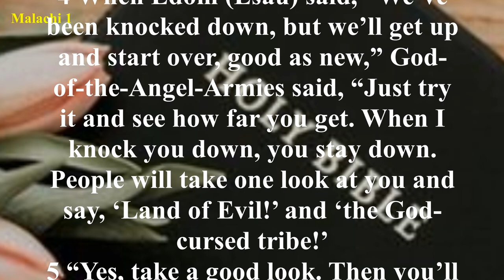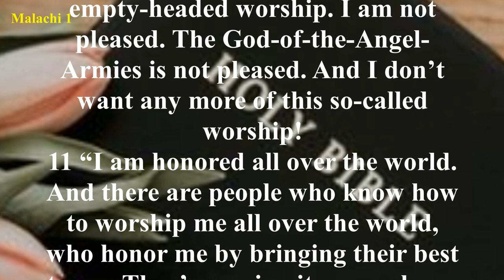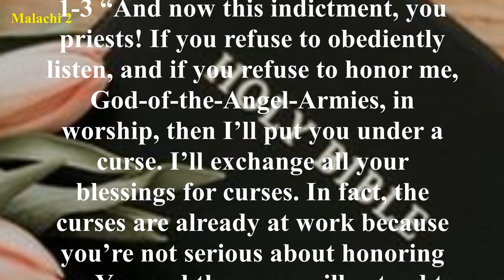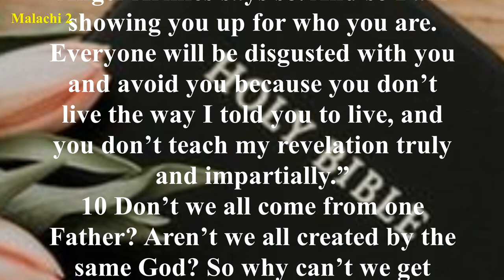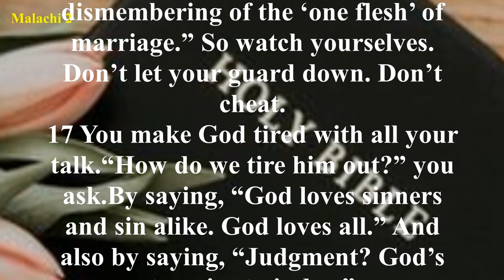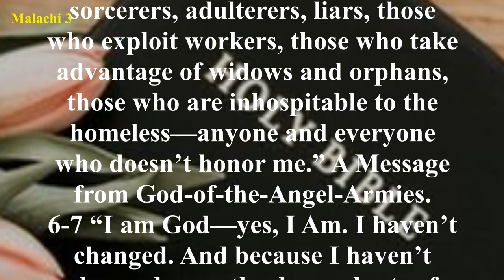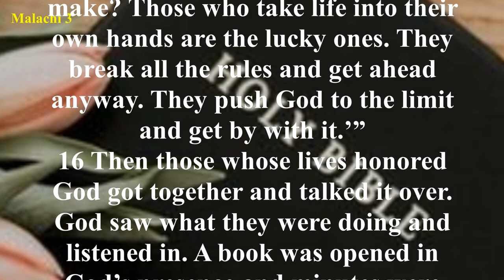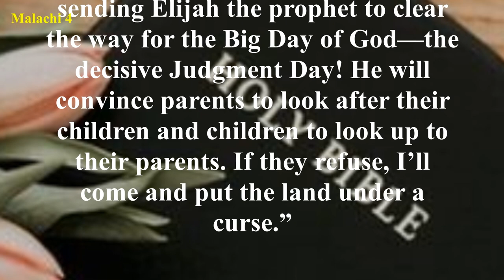Malachi - The Message (MSG) - Audio Bible with Text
Malachi wrote the words of the Lord to God’s chosen people who had gone astray, especially the priests who had turned from the Lord. Priests were not treating the sacrifices they were to make to God seriously. Animals with blemishes were being sacrificed even though the law demanded animals without defect (Deuteronomy 15:21). The men of Judah were dealing with the wives of their youth treacherously and wondering why God would not accept their sacrifices. Also, people were not tithing as they should have been (Leviticus 27:30, 32). But in spite of the people’s sin and turning away from God, Malachi reiterates God’s love for His people (Malachi 1:1-5) and His promises of a coming Messenger (Malachi 2:17–3:5).